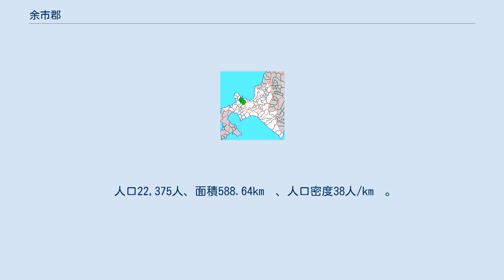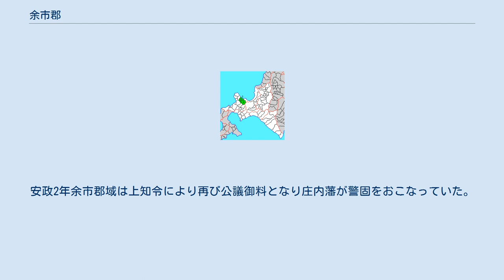余市郡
北海道余市郡の位置（1.仁木町 2.余市町 3.赤井川村） 余市郡（よいちぐん）は、北海道（後志国）後志総合振興局の郡。
（2021年9月30日、住民基本台帳人口） 以下の2町1村を含む。
 1879年（明治12年）に行政区画として発足して以来、郡域は上記2町1村のまま変更されていない。
 飛鳥時代に阿倍比羅夫が国家の出先機関「政所」や「郡領」を置いた「後方羊蹄（しりべし）」（『日本書紀』）は余市郡であるとの説がある。
また、奈良時代以前の余市郡域は朝廷によって道外と蝦夷（えみし）の交易の拠点が置かれたとみられ、後世、余市川河口右岸にある大川遺跡から、7世紀の大刀や奈良時代の朝廷の役人が身に着けた帯金具のほか漢字を記した土器なども出土している（参考:奄美群島の歴史#古代も参照）。
 室町時代に勃発したコシャマインの戦いの際、後志国域でも余市以西で和人（本州からの移民、瀬川拓郎の説によると後に渡党を自称）と蝦夷（金田一京助の説に従えば、唐子えぞ＝アイヌに相当）との戦闘が繰り広げられた。
 江戸時代、余市郡域は和人地となる。
松前藩によってヨイチ場所が開かれており、交易の拠点や藩の出先機関として旧下ヨイチ運上家などの運上屋が建てられ住民の撫育政策であるオムシャも行われた。
また漁場（旧余市福原漁場など）も開かれていた。
漁場の状況については北海道におけるニシン漁史も参照されたい。
 陸上交通は複数の道が開削されており、渡島国から天塩国増毛郡への道のりの途上であったため、文化年間に岩内郡と余市郡を結ぶ余市山道（国道276号･国道5号稲穂峠の前身）が開削され道中の宿場として笹小屋なども設けられた。
このほか、余市場所請負人竹屋長左衛門は余市から古平境界までの2里（7.9km）余の道を開削。
この他にも道が開かれている。
海上交通は余市に寄航する北前船の航路も開かれていた。
 江戸時代初期、寛文9年6月に日高国域を中心におこったシャクシャインの蜂起が平定された後、余市でも蝦夷の松前藩に対する恭順の確認が行われた。
安永2年山碓稲荷を創祀。
 江戸時代後期の享和3年、間宮林蔵が西蝦夷地沿岸の測量を行った。
文化4年に余市郡域は公議御料（幕府直轄領）とされたが、文政4年には松前藩領に復した。
文政10年には稲荷神社が創建、これは後世、山碓稲荷の合祀を経て余市神社となっている。
松浦武四郎は弘化3年のほか、安政3年と同4年にも向山源太夫に同行し余市に立ち寄っている。
安政2年余市郡域は上知令により再び公議御料となり庄内藩が警固をおこなっていた。
戊辰戦争（箱館戦争）終結直後の1869年、大宝律令の国郡里制を踏襲して余市郡が置かれた。
 北海道一・二級町村制施行時の余市郡の町村（4.余市町 5.大江村 6.赤井川村 青：区域が発足時と同じ町村）